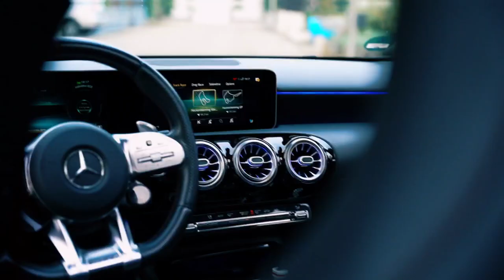clip Location MERCEDES (shorts / reel / story) - Fly movie Records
Mini clip pour agence de location de voiture
Usage pour reel / story ou shorts

Film réalisé par
FLY MOVIE RECORDS
PHOTOS I VIDÉOS I MUSIQUES I FORMATIONS I LOCATIONS
Events | Mariages | Brand | Corporate .

Production :  Fly movie Records
Cadrage Montage : Stagiaire